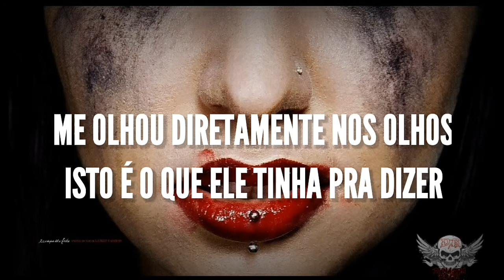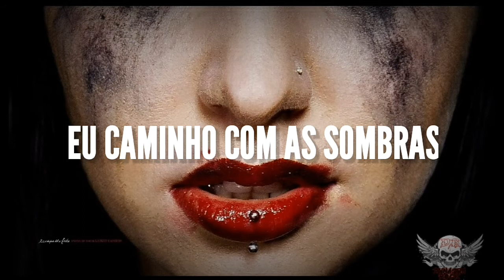Escape The Fate - My Apocalipse · Legendado